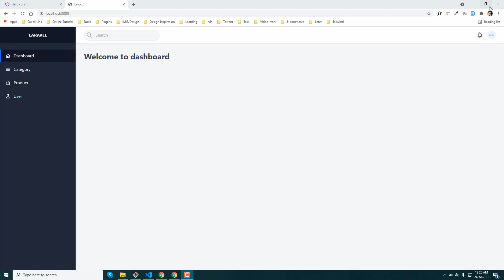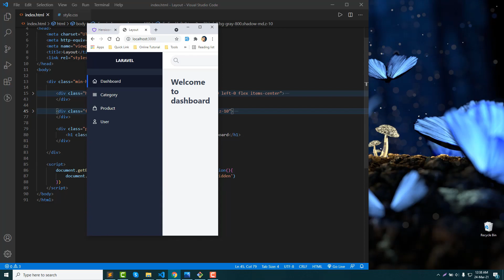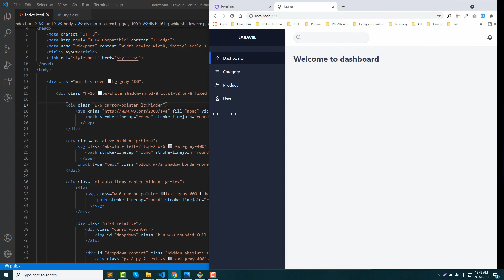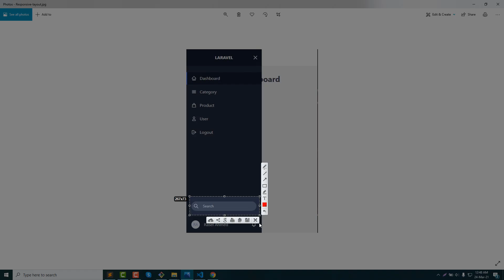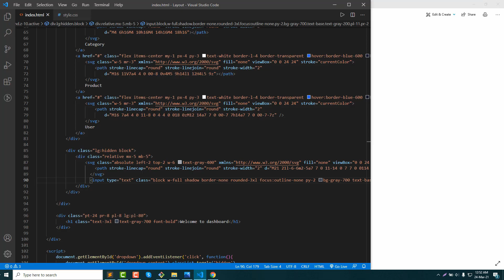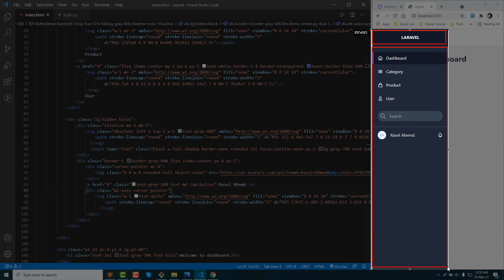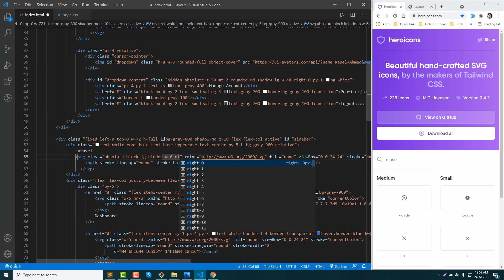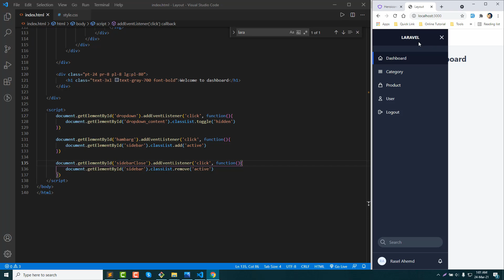Tailwind CSS In Bangla Design a Dashboard Layout Responsive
Learn Tailwind CSS from start to finish in Bangal. In this series, we will learn about Tailwind CSS with practical examples.